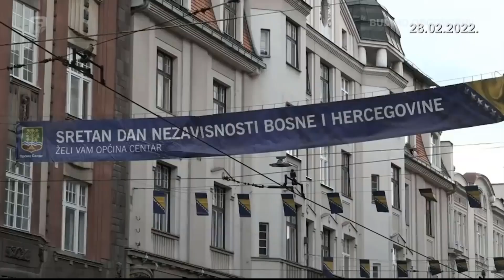Bećirović: Sve građane i narode moramo vratiti njihovoj majci - Bosni i Hercegovini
Gostovanje delegata SDP BiH u Domu naroda Parlamenta BiH Denisa Bećirovića u emisiji Plenum FTV